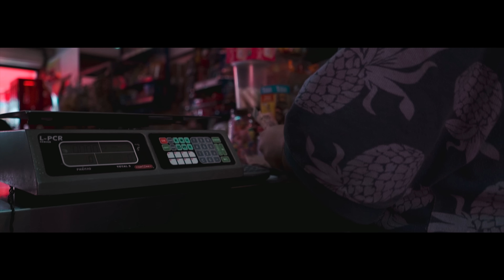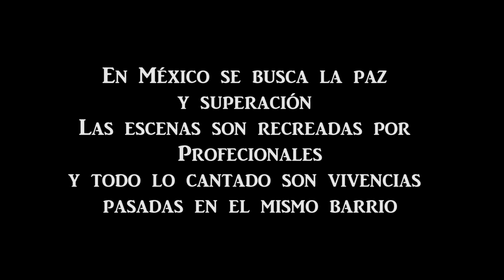Muerte Calle Y Vida - Nez Lemus Feat Unex Msc- Video Oficial 2019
✔✔MI PAG OFICIAL